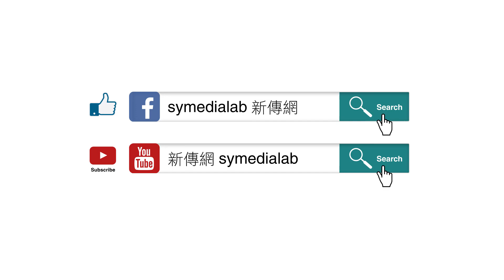【文化眼】教你看懂《反藝術宣言》